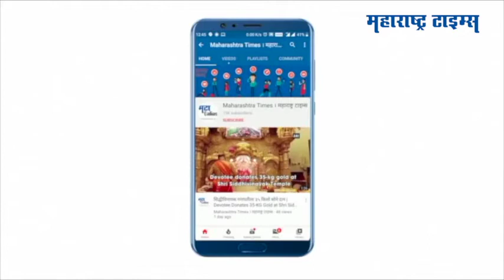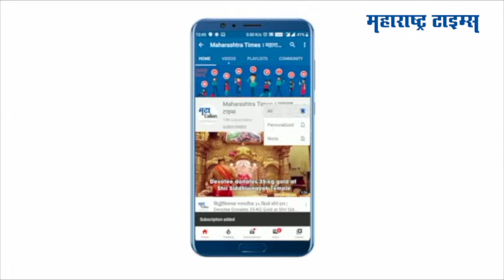भूयारीमार्गात साचलेल्या पुराच्या पाण्यात अडकली बस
दिल्लीत मुसळधार पाऊस पडला. अनेक ठिकाणी पाणी साचलं होतं. प्रल्हादपूरच्या भूयारीमार्गात साचलेल्या पाण्यात बस अडकून पडली. हा मार्गच बंद झाल्यानं तेथील नागरिकांची प्रचंड गैरसोय झाली.